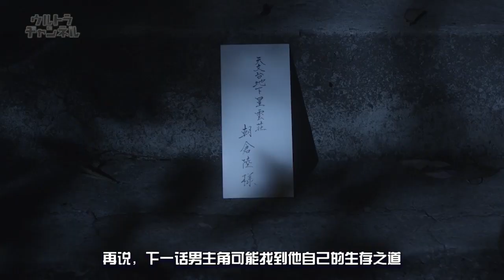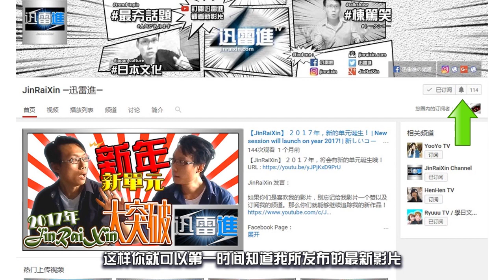【捷德奥特曼】第11話觀後感，男主角戰敗！奥特膠囊全失！ | Ultraman Geed #11 | JinRaiXin | 迅雷進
大家好，我是昵稱 JIN 的迅雷進，歡迎收看我的頻道。這一話正式進入了整部作品的核心，男主角的身份之謎、貝利亞的陰謀等全都透露出來了！所以我都會和以往一樣為這一話總結出觀後感及感想。如果你有意見抑或你不認同我所說的，歡迎你在影片的下方留言與我分享。我再說一遍，本影片是有劇透的！請註意。